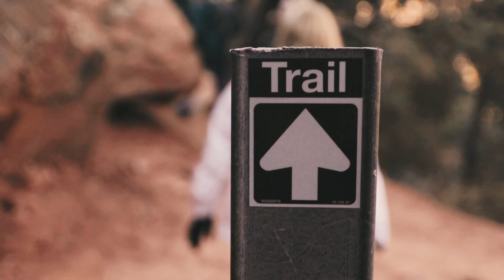Andy + Kelly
Andy and Kelly's Wedding in beautiful Sedona, AZ was held 12/20/19.